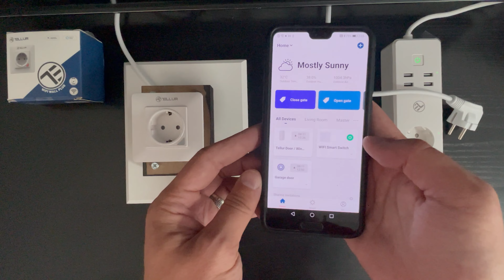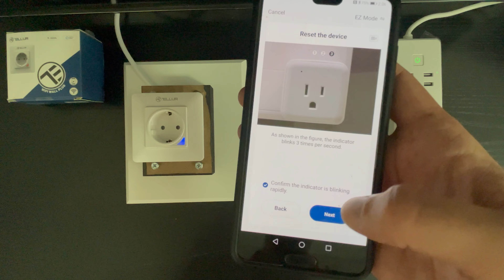How to install Tellur WiFi Wall Plug-TLL331321